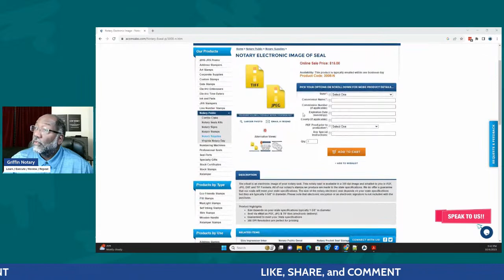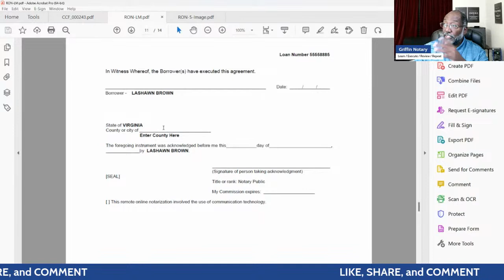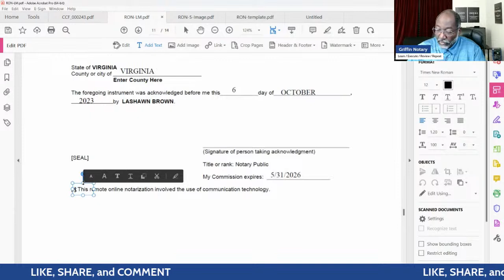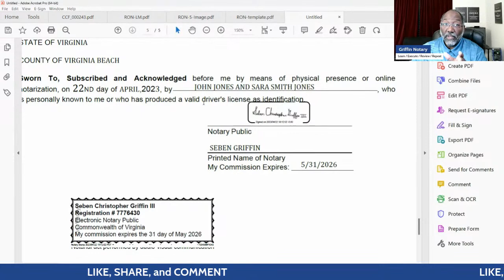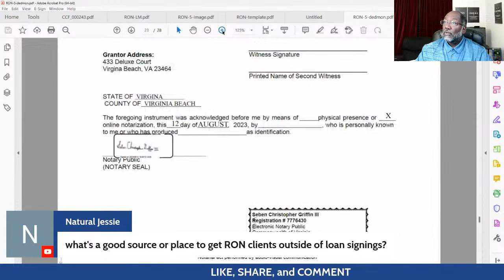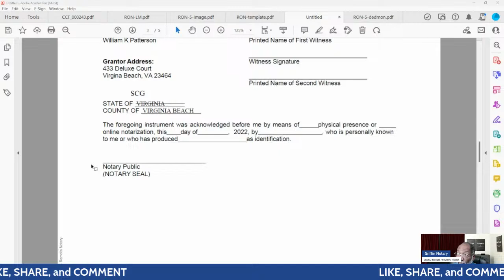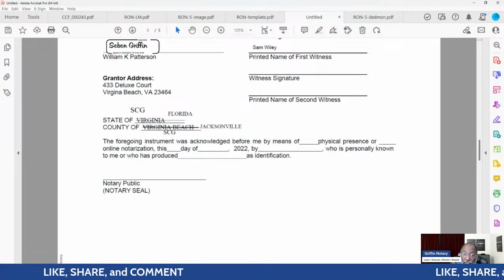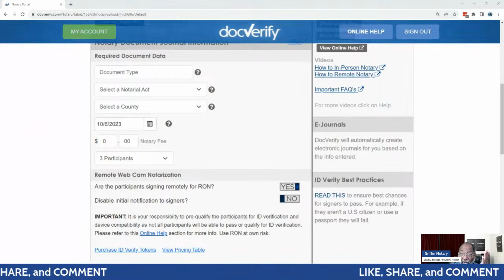Fritter Friday: How I Set Up My RON Sessions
Aluminum Legal Clipboard

Amazon Music

Griffin Notary Amazon Store:

Audible Plus

Chapters:
00:00:00 - Lost Straw and Laptop Update
00:06:01 - Using Dot Verify for ID Verification
00:10:50 - Notary Sessions with Dot Verifi
00:15:09 - The Challenges of Completing a Ron Closing
00:20:01 - The Importance of Making Money
00:24:54 - The Benefits of Positive Reviews
00:29:19 - Notary work: Face to face or online?
00:34:02 - Moving up to Shift Manager
00:38:41 - Lack of Communication with Signers
00:43:57 - The Importance of Proofreading
00:48:30 - Organizing and Notarizing Documents
00:53:44 - Adding a Date to a PDF Document
00:58:52 - Adjusting Signature Space
01:03:59 - Modifying DOT Verify Documents
01:08:37 - Interacting with the Audience
01:13:50 - Adding Text and Making Edits on Documents
01:19:26 - File Size Limitations in the System
01:24:16 - Understanding Notarization Options
01:28:58 - The Importance of Finding Work in Your Area
01:33:29 - Finding Your Approach and Rolling with It
01:37:54 - The Key to Being Error Free